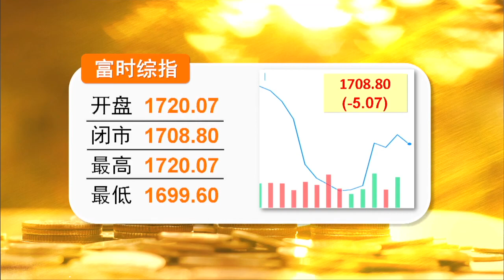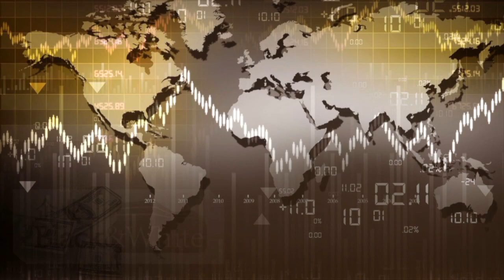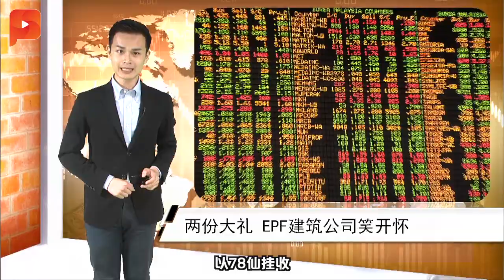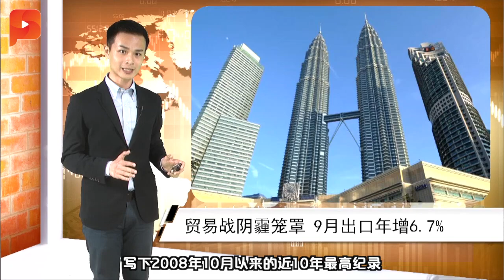“贡献”不够？云顶预算案双重打击 | 财经Espresso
市场原本以为2019年财政预算案，云顶将安然无恙，殊不知，云顶竟然成为新预算案的最大“受害者”。